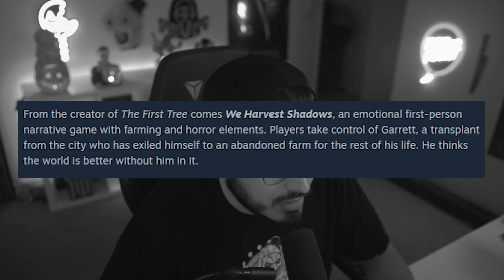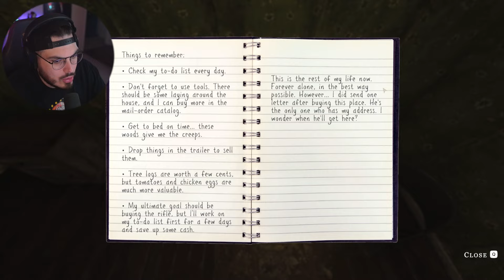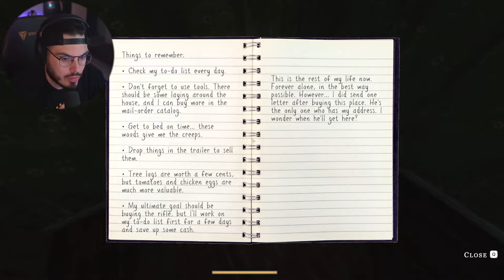THIS NEW HORROR GAME IS A FARMING SIMULATOR! | We Harvest Shadows